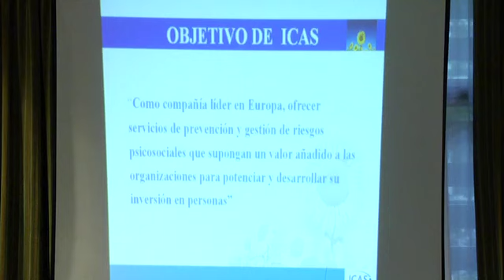desayuno de trabajo sobre los Programas de Apoyo al Empleado y Conciliación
En el Hotel Eurobuilding de Madrid, tuvo lugar el desayuno de trabajo sobre los "Programas de Apoyo al Empleado y Conciliación" , organizado por ICAS Spain y RRHH Digital.

En dicho encuentro se habló sobre conciliación, gestión de riesgos psicosociales , programas de apoyo al empleado y los beneficios que supone para los empleados y las empresas el contar con este tipo de plan.

Contó con la ponencia de Antonio Jimenez Visedo, director general de ICAS desde 2001. Es licenciado en Derecho y Dirección de Empresas por ICADE y tiene experiencia de los últimos 15 años en el campo de la consultoría, además de haber trabajado anteriormente en puestos directivos de diferentes multinacionales.